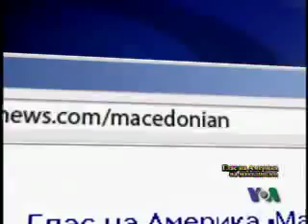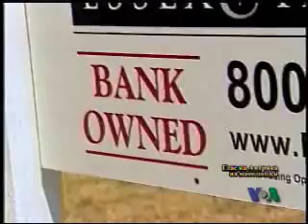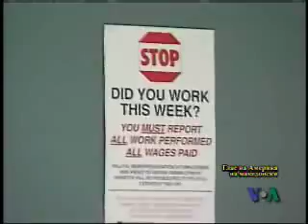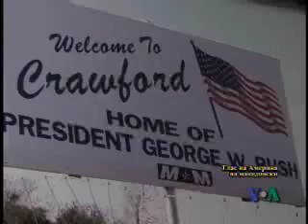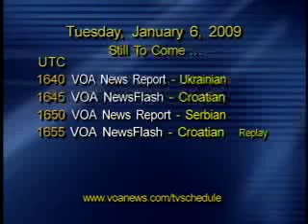NEWSFLASH 06.01.2009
Israelska ofanziva, Gaza, Leon Paneta za CIA, Kraford gubi na znacenje so zaminuvanjeto na pretsedatelot od funkcija